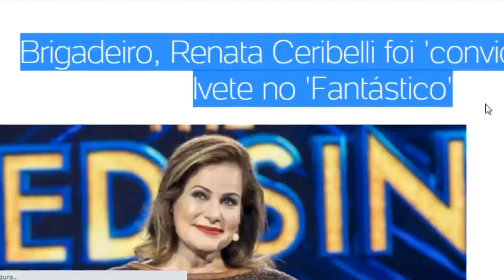Brigadeiro, Renata Ceribelli foi 'convidada' por Ivete no 'Fantástico'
No final da matéria, Ivete pergunta se "teremos Renata dentro de uma máscara".

 A jornalista respondeu em tom de brincadeira: Acho que já vou treinar no chuveiro. Renata Ceribelli As gravações do 'The Masked' começaram em julho, quase dois meses depois da entrevista de Ivete ao "Fantástico".

A cantora afirmou que, antes mesmo das gravações, avisou que não gostaria de saber quem eram os mascarados. Sidney Magal, quando foi eliminado na semana passada, reforçou que nem os participantes sabiam quem eram os demais, fruto da operação de guerra que a Globo montou para manter sigilo. Renata Ceribelli fez reportagem sobre 'The Masked Singer' com Ivete Sangalo para o 'Fantástico' Image... - Veja mais

["ignore tags"]